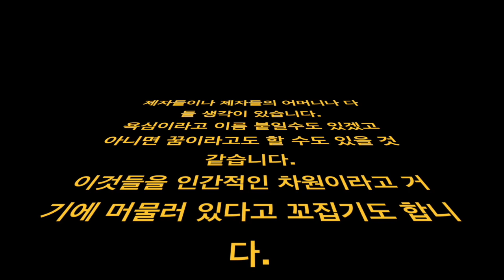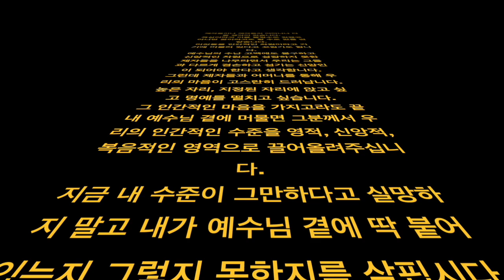마태오 20,17-28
제자들이나 제자들의 어머니나 다들 생각이 있습니다.
욕심이라고 이름 붙일수도 있겠고 아니면 꿈이라고도 할 수도 있을 것 같습니다.
이것들을 인간적인 차원이라고 거기에 머물러 있다고 꼬집기도 합니다.
예수님의 수난 고백에도 불구하고 신앙적인 차원으로 성장하지 못한 제자들을 나무라면서 우리는 그들과 다르게 겸손하고 섬기는 신앙인이 되어야 한다고 생각합니다.
그런데 제자들과 어머니를 통해 우리의 마음이 고스란히 드러납니다.
높은 자리, 지정된 자리에 앉고 싶고 명예를 떨치고 싶습니다.
그 인간적인 마음을 가지고라도 끝내 예수님 곁에 머물면 그분께서 우리의 인간적인 수준을 영적, 신앙적, 복음적인 영역으로 끌어올려주십니다.
지금 내 수준이 그만하다고 실망하지 말고 내가 예수님 곁에 딱 붙어있는지 그렇지 못한지를 살핍시다.
예수님 곁에 있을 수 있는 은총을 주소서.